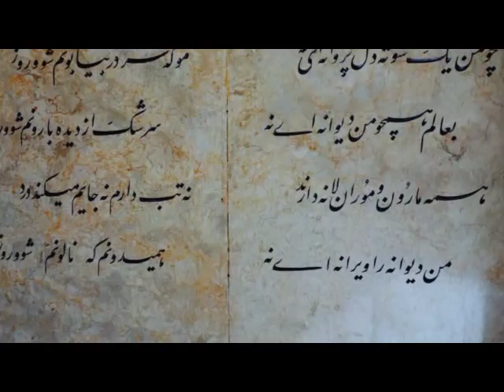Wher is Iran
iran is very beautiful